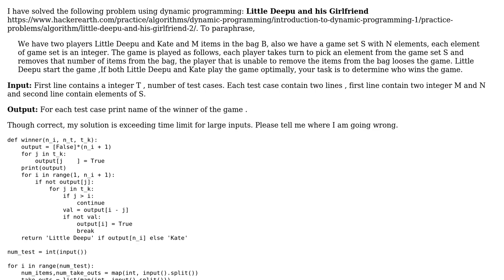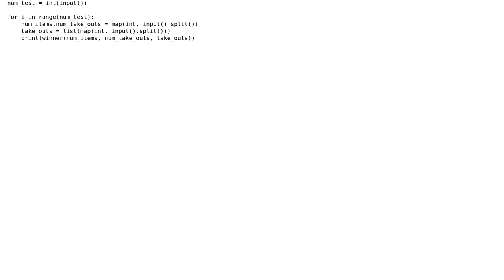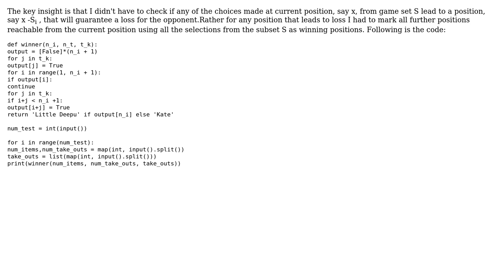Code Review: Dynamic Programming solution for one pile nim game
With thanks & praise to God, and with thanks to the many people who have made this project possible! | Content (except music & images) licensed under CC BY-SA | Music | Images & others | With thanks to user Sidharth Singh user SAM OnELA and the Stack Exchange Network Trademarks are property of their respective owners. You are responsible for your own actions.